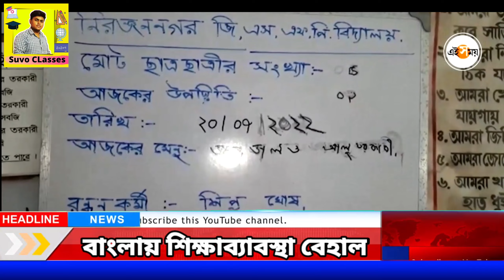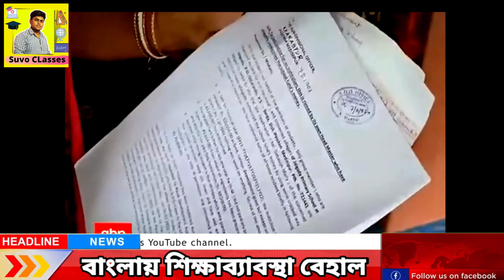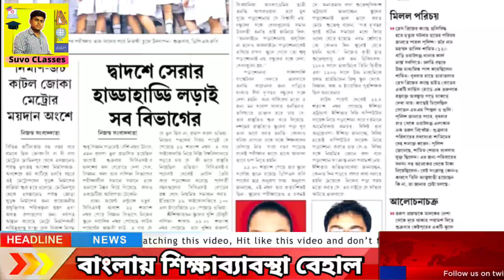স্কুল বন্ধের নোটিশ | বন্ধ হলো স্কুল | wb school closed news 2022 | madhyamik result news 2022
@Suvo CLasses

About Video ::-
স্কুল বন্ধের নোটিশ | বন্ধ হলো স্কুল | wb school closed news 2022 | madhyamik result news 2022 শিল্পমন্ত্রী ও তৃণমূলের মহাসচিব পার্থ চট্টোপাধ্যায় গ্রেফতার ২ জন সাক্ষীকে নিয়ে আসা হয়েছে, খবর সূত্রের। প্রাক্তন শিক্ষামন্ত্রীকে নিয়ে যাওয়া হবে সিজিও কমপ্লেক্সে, খবর সূত্রের। আটক অর্পিতা মুখোপাধ্যায়।

 শেষ ২৪ ঘণ্টায় নতুন করে রাজ্যে ১ হাজার ৫২৪ জন করোনা আক্রান্তের সন্ধান পাওয়া গিয়েছে। উল্লেখযোগ্য ভাবে বেড়েছে করোনা সংক্রমণের হারও। শেষ ২৪ ঘণ্টায় মোট ১৫ হাজারের বেশি জনের করোনা পরীক্ষা করা হয়েছে, ফলে সংক্রমণের হার চোখ রাঙাচ্ছে ১২ শতাংশের উপরে। hs exam 2022,hs exam news,wbchse exam 2022 news,hs hs exam 2022,hs exam news,wbchse exam 2022 news,hs exam, school college খােলা হবে আজকের খবর,আবার কি স্কুল কলেজ বন্ধ হবে,স্কুল কলেজ আবার বন্ধ হবে কি না, স্কুল কলেজ exam 2022 hs 2022 practical exam date,school kab khulega,college kab khulega,স্কুল কলেজ বন্ধের খবর স্কুল কলেজ কবে খুলবে, স্কুল কবে খুলবে,কলেজ কবে খুলবে,স্কুল কলেজ কবে খােলা হবে, স্কুল কলেজ কবে খুলবে ২০২২,স্কুল কলেজ আজকের খবর, স্কুল কলেজ কবে খুলবে আজকের খবর, স্কুল কলেজ কবে খােলা হবে আজকের খবর,আবার কি স্কুল কলেজ বন্ধ হবে,স্কুল কলেজ আবার বন্ধ হবে কি না, স্কুল কলেজ কবে খুলবে নতুন খবর, স্কুল কলেজ কবে খুলবে বাংলাদেশে ২০২২,স্কুল কবে খুলবে ২০২২